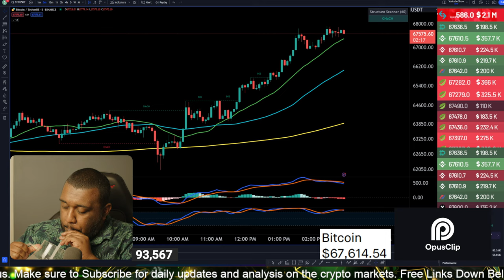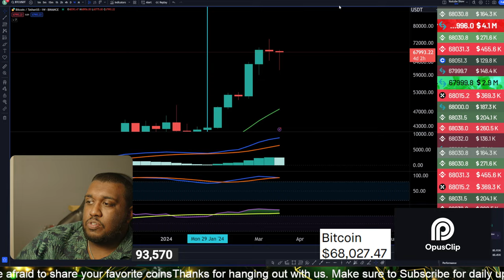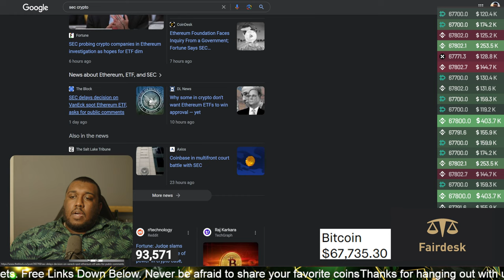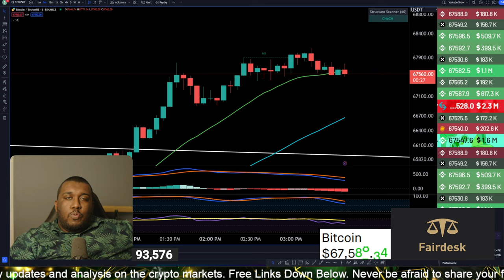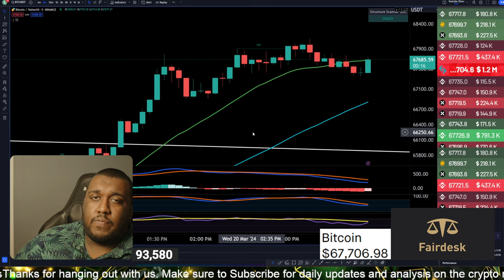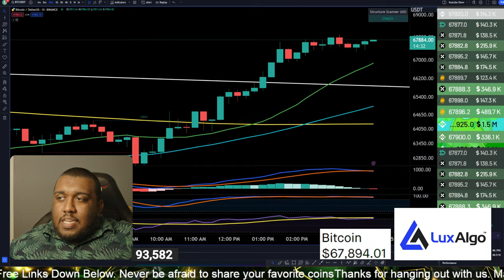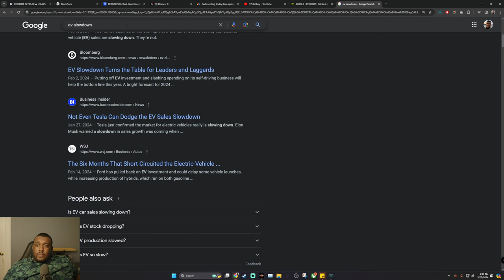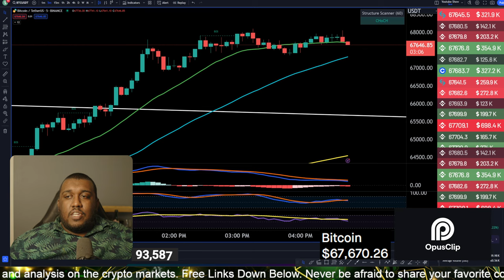🔴Bitcoin Live: The Fed Unleashed Bitcoin! | Here's What To Do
Welcome to another enlightening episode on Michael Whitman's channel, where we dive deep into the world of investing, spanning cryptocurrencies, stocks, and forex.

🟡 Exclusive Offer: Get up to a $35,000 deposit bonus when you sign up at Fairdesk.

🌟 In today's video, we're focusing on 'Smart Money Concepts Lux Algo' - a revolutionary approach combining high-end algorithmic insights with smart money tactics. Whether you're a seasoned investor or just starting out, these strategies are designed to elevate your trading game.

📈 'How to Trade Stocks' - We'll break down complex stock trading strategies into easy-to-understand steps, ensuring you're well-equipped to navigate the stock market with confidence.

🧠 Delving into 'Learn ICT Concepts', we provide a comprehensive guide to ICT (Inner Circle Trader) methodologies, a must-know for serious traders seeking to understand market movements and make profitable decisions.

💻 Plus, don't miss our exclusive 'TradingView Tutorial'. This segment is tailored for both beginners and advanced traders, showcasing how to leverage TradingView's powerful tools to analyze markets and make informed trades.

👇 Drop your questions and insights in the comments below - let's engage and grow our trading community!

Happy trading, and remember: Knowledge is power in the world of investing!

Join Our Free Telegram Channel For Rapid Trading and Charting Updates!

🔵Finviz: Enhance your market insights with Finviz.